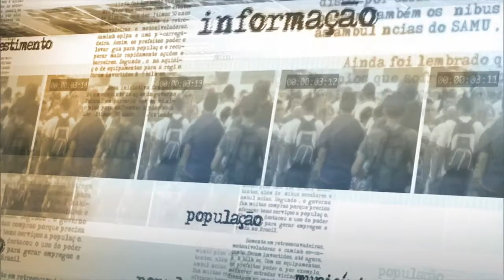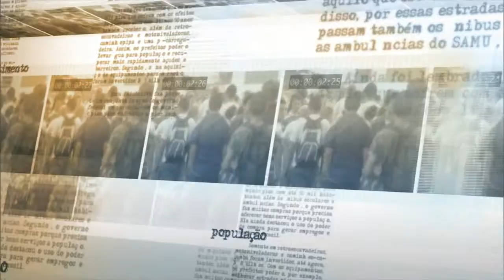Contribuintes que perderam prazo do IRPF podem pagar multa a partir de R$ 165,74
NOTÍCIAS DA FONTE - 30.04.15: Termina nesta quinta-feira (30) o prazo para entrega da Declaração do Imposto de Renda - Pessoa Física (IRPF) 2015. Os contribuintes que perderem o prazo podem prestar contas a partir da próxima segunda-feira (4), às 8h. Ainda assim, terão que pagar multa a partir de R$ 165,74 ou 1% do imposto devido. O secretário da Receita Federal, Jorge Rachid, conversou com a imprensa nesta quinta-feira e afirmou que o prazo para entrega da declaração não será prorrogado, com exceção da população de Xanxerê (SC), que, atingida por tornado na última semana, terá até 31 de julho para entregar os documentos ao Fisco.